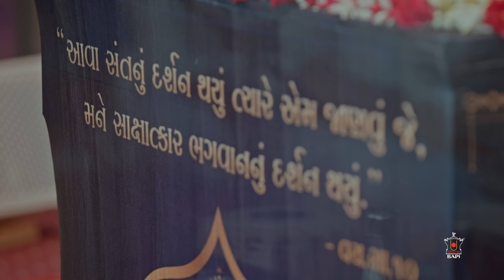Guruhari Darshan, 8-10 Aug 2024, Bochasan, India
Darshan of His Holiness Mahant Swami Maharaj at BAPS Shri Swaminarayan Mandir, Bochasan, India, on 8-10 Aug 2024.